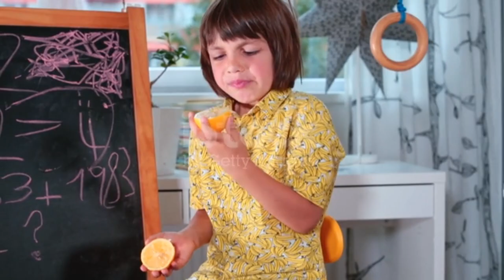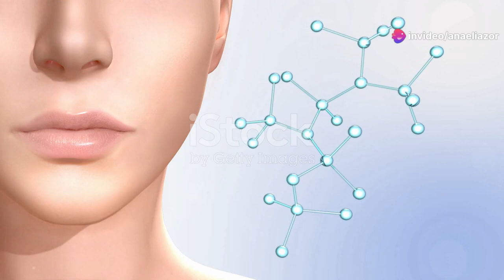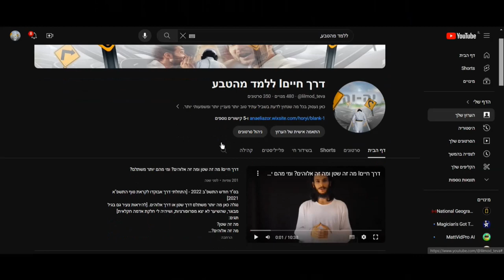Way of Life| How to recover from any disease naturally - liquid fruitiness.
Everything you need to know about the healthiest diet in the world. Liquid fruit diet.
How can you recover from any disease naturally?
How can you eat without spoiling the food?
A life without corruption.
Natural anti-aging.
How can the aging process be prevented?
Everything you wanted to know about liquid fruitiness as a way of life.